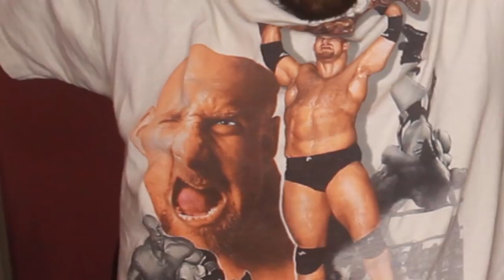מאפרת את חבר שלי!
היי וזה! תכירו את אורי, היצור הקסום שאני חיה איתו. הוא מוכשר ממש והקליפ שהוא עשה יצא עוד כמה חודשים לאינטרנט!

תישארו בקשר!

*הקוד נותן לכן הנחה של 5 דולר ולי קרדיט של 5 דולר לרכישה הבאה*

*מקנה לכן 10 שקלים צבירה ראשונית ולי קרדיט של 5 שקלים*

|                 מוצרים שהשתמשתי בהם:                  |
* Skindinavia - Primer spray
* Coloirpop - No filter concealer - light 10
* KIKO - Invisible touch loose powder
* KIKO - Sculpting stick - 201
* Makeup Geek - Blush - Romance
* KIKO - Powder highlight - 01
* KIKO - Eyeshadow stick - 28
* Makeup Geek - eyeshadow pan - Tuscan sun, Bitten
* Colourpop - Ooh la la palette
* Suva Beauty - Hydra liner - Scrunchie
* Golden Rose - lip liner - nude
* Gade - Velveteen gloss - 408